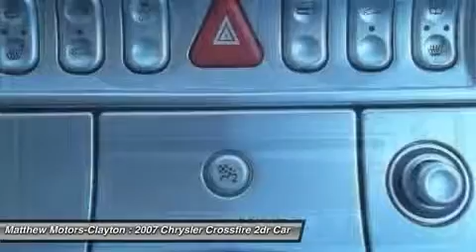2007 CHRYSLER CROSSFIRE Clayton, NC 11601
2007 CHRYSLER CROSSFIRE Clayton, NC
Stock# 11601

11315 US Highway 70 West

Matthews Motors 2010 CIADA Quality Dealer of The Year, 2010/2011 Triangle East  Best Dealership  Award, 2011 BBB Torch Award Finalist and 2012 Business Leader Magazine TOP 50 Entrepreneur! FREE CARFAX on every vehicle! Matthews Motors has been in business since 1994 and is a quality pre owned used car dealership now with 2 locations***